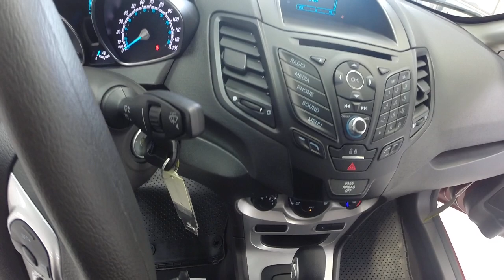2017 Ford Fiesta #712955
walk around of a Fiesta from Red McCombs Ford in San Antonio, TX.